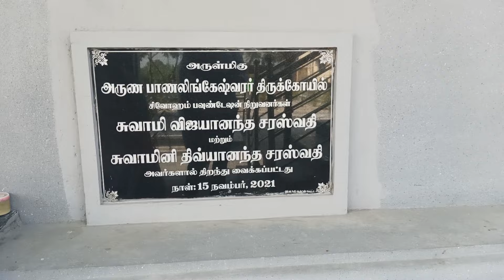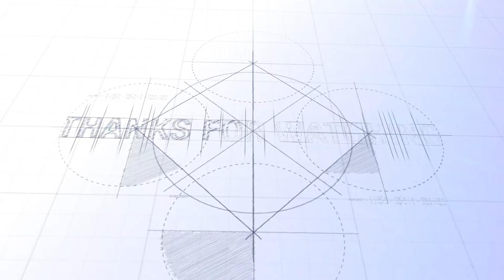ARUNA BANA LINGESHWARAR TEMPLE || TIRUVANNAMALAI